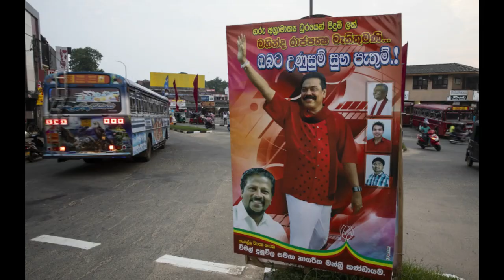Mahinda Rajapaksa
Rajapaksa was born into a large upper-caste family and was brought up as a Buddhist. Throughout much of his childhood, his father, D.A. Rajapaksa, served as a member of the Sri Lankan parliament, holding the Beliatta seat from 1947 to 1965. Rajapaksa did not pursue undergraduate study, but he received a law degree from Colombo Law College in 1974.

In 1970, at age 24, Rajapaksa became Sri Lanka’s youngest-ever member of Parliament when he was elected to the seat that his father had vacated just five years earlier. After losing the seat in 1977, he focused on his law career until reentering Parliament in 1989, this time representing the Hambantota district (1989–2005). Viewed as a centre-left politician, he became known as a defender of human rights—a reputation that would later be undermined during his presidency when Sri Lanka was recognized as one of the world’s most dangerous countries for dissenting journalists. Rajapaksa served as labour minister (1994–2001) and minister of fisheries and aquatic resources (1997–2001) under Pres. Chandrika Kumaratunga. In 2004 Kumaratunga appointed Rajapaksa prime minister, and the following year she announced her endorsement of him as her successor.

Presidency
Rajapaksa was elected president in 2005 as the candidate of the United People’s Freedom Alliance (UPFA). At the time, the Sri Lankan government was in the midst of ongoing peace talks and a precarious cease-fire agreement with the Liberation Tigers of Tamil Eelam (LTTE), better known as the Tamil Tigers, the guerrilla organization that sought to establish an independent Tamil state in northern and eastern Sri Lanka. Nevertheless, Rajapaksa announced his intention in 2006 to eradicate the separatist group, which had operated as both a rebel army and a de facto government in parts of Sri Lanka for more than 20 years. In 2009 the Sri Lankan army defeated the Tamil forces, ending the country’s long civil war. Rajapaksa’s popularity surged, but international observers criticized his army’s brutality in the war’s final battle, which had led to many civilian deaths.